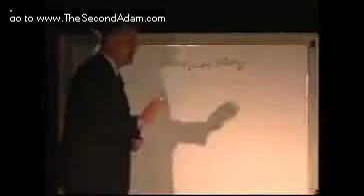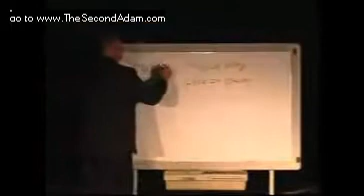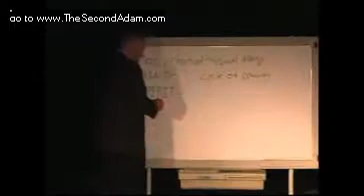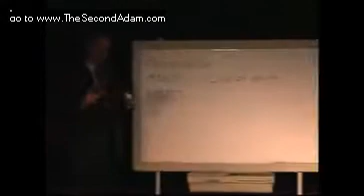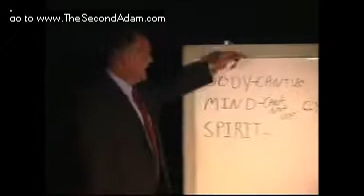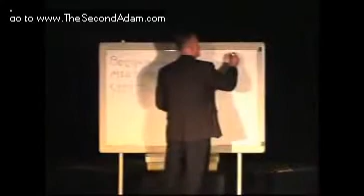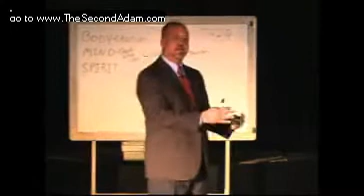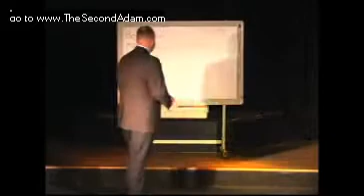The Alcoholism and Drug Addiction Problem and The Solution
Owl's Nest Men's Director Mr. Heath White Television Interview

Atlanta Rehab, Atlanta Drug Rehab, Tampa Rehab, Tampa Drug Rehab, SC Rehab, South Carolina Drug Rehab, South Carolina Drug Rehab, Atlanta Drug Treatment Center, Tampa Drug Treatment Center